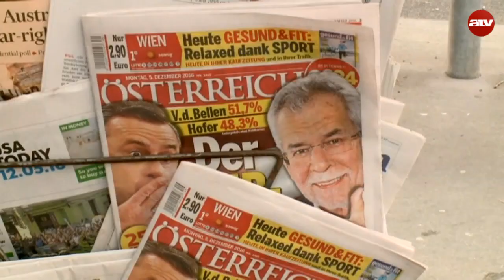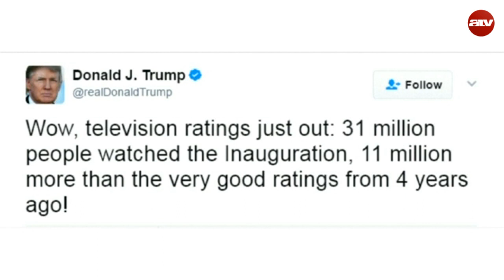Rendkívüli interjú - Jan-Werner Müller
Bombera Krisztina interjúja Jan-Werner Müllerrel, az amerikai Princeton Egyetem politológia professzorával.